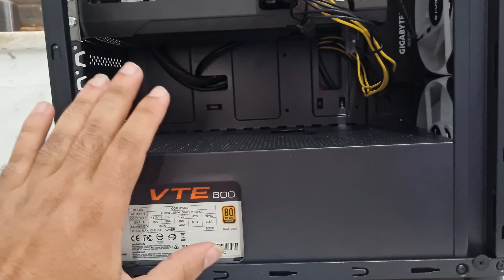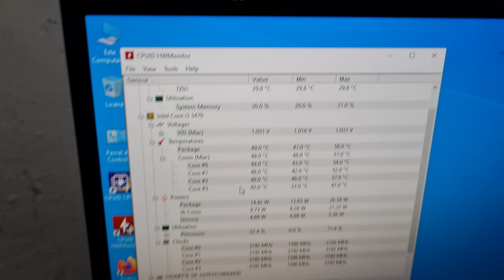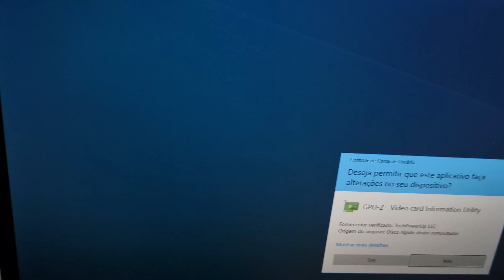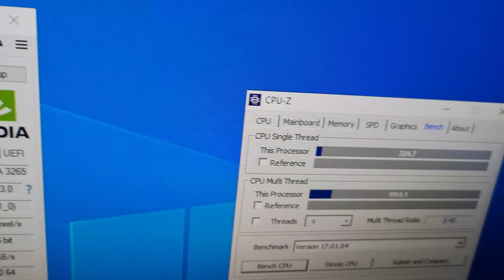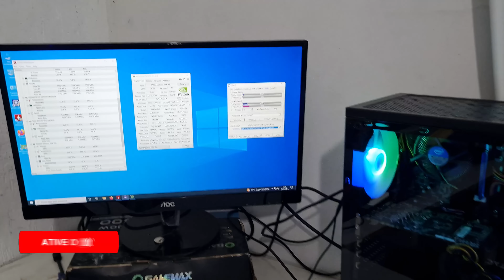PC GAMER BARATINHO DE 500 REAIS COM VARIAS PEÇAS DA FEIRA DO ROLO E DO FERRO VELHO !